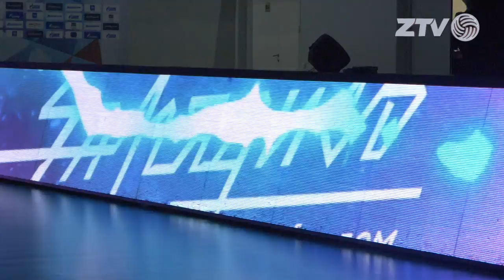«Все это для вас болельщики!» Презентация «Зенит-Казань» на сезон 18/19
Ежегодная презентация казанского "Зенита" на сезон 18/19 была организована для самых преданных и верных болельщиков. Более тысячи соскучившихся фанатов воскресным днем пришли в Центр Волейбола, чтобы увидеть своих любимцев, пообщаться и сфотографироваться ними, а кто то и вовсе принял участие в открытой тренировке под руководством Владимира Алекно

ВК Зенит - Зарядись Волейболом!
Jean Baptiste Ayoub - Bouncy Fun